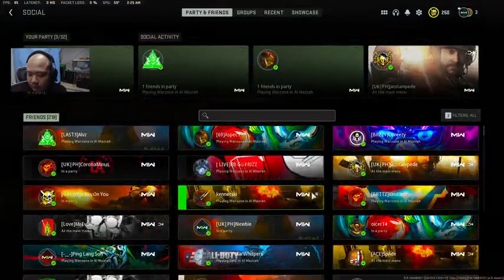Warzone 2.0 ╰‿╯resurgence is coming! Chap30